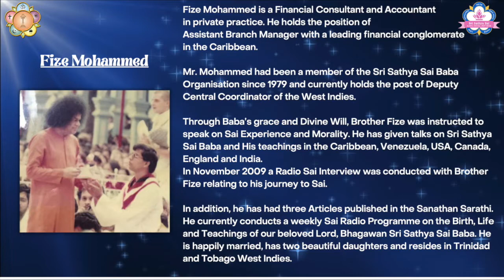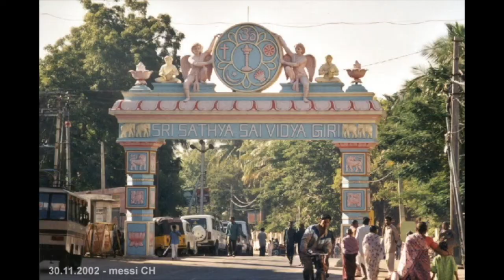S. Kumar's talk on Awake, Unite, and Inspire series.